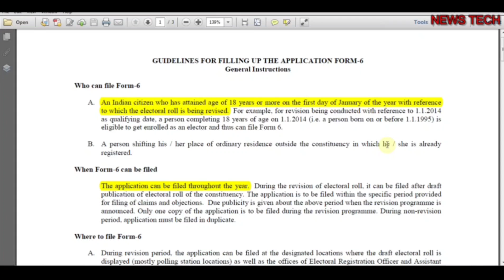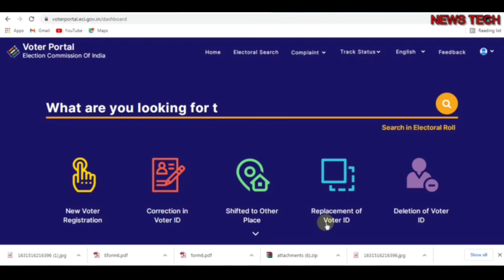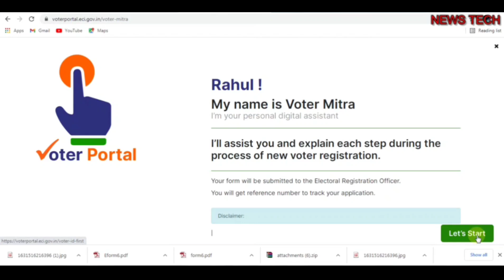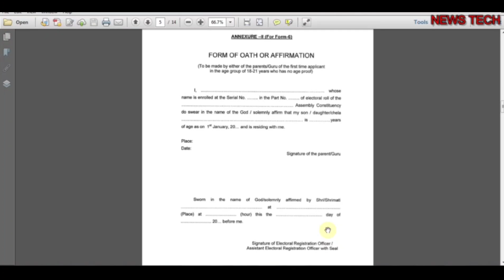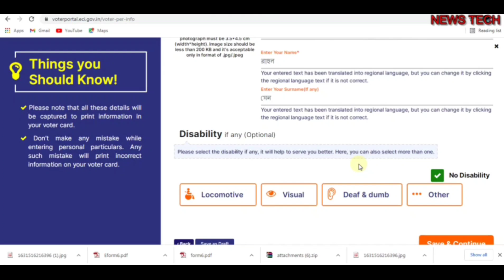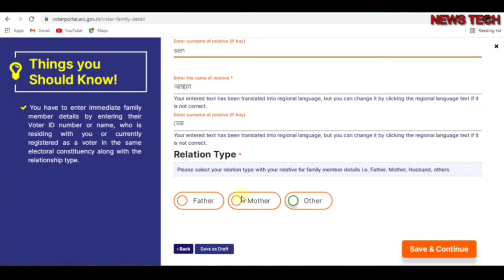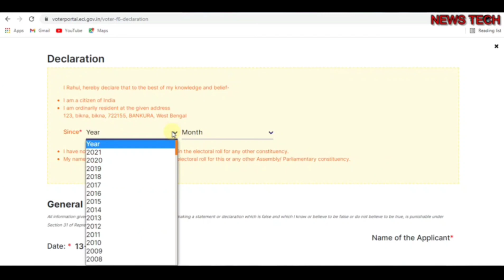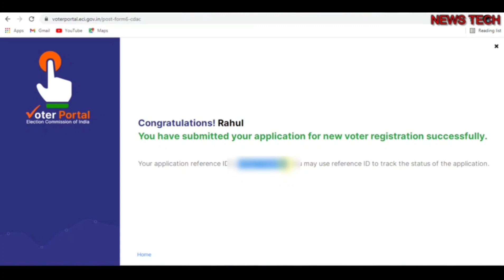New Voter ID Card Apply Online, Voter card online apply, New Voter Card online apply West Bengal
new voter id card apply online wb.
new voter id card apply online west bengal.
notun voter card apply.
nvsp voter card apply 2021.
voter card apply online west bengal.
voter card correction online west bengal.
voter id card online apply bangla.
voter online apply 2021.
aadhar card online.
apply for voter id card online 2021.
how apply new voter id card online.
how to apply identity card online.
how to apply lost voter id card online in hindi.
how to apply voter card online in mobile.
how to make voter id card online.
how to make voter id card online in mobile.
natun voter card apply online.
new Voter Apply online.
new voter apply.
new voter card apply online.
new voter card download 2021.
new voter card online apply 2021.
new voter id card apply online west bengal 2021.
notun voter card.
online voter card.

How To Apply For Voter ID Card Online 2021 In Bangla | New Voter Card Online Apply 2021 In Mobile WB

How To Apply Voter Card Online 2021 West Bengal.
Online Voter ID Card Apply 2021 West Bengal.
New Voter Card Apply Online 2021 Bangla.
Voter HelpLine App.
Voter Helpline App Voter Card Apply 2021
How To Apply New Voter ID Card In Voter Helpline App.
Voter Helpline App Full Details.
NVSP New Voter Card Apply 2021
Voter Card Online Correction 2021
How To Correction Voter ID Card Online 2021
West Bengal New Voter ID Card Online Apply.
ভোটার কার্ড অনলাইন কিভাবে বানাবো মোবাইলে।
হারিয়ে যাওয়া ভোটার কার্ড কিভাবে পাবো।
ডুপ্লিকেট ভোটার কার্ড কিভাবে বানাবো।
ভোটার কার্ড। আধার কার্ড।